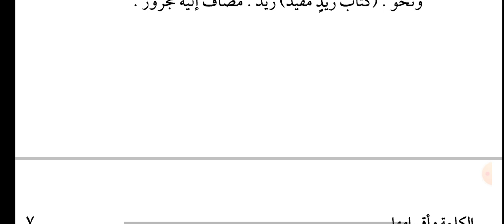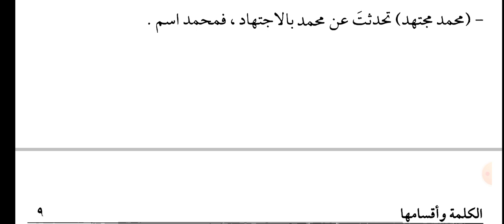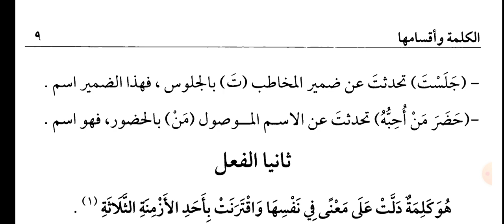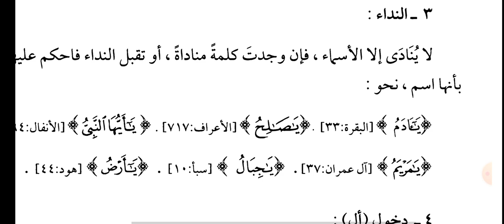arabic grammar in urdu | An-Nahu at-Tatbiqi | Kalma ki aqsaam | lesson 02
In this video, the chapter of "Types of Words" is taught from the famous book of Arabic Grammar, Al-Nahaw Al-Tatabiqee.  That there are three kinds of words: Noun, Verb, Letter.  It also mentions the definition and signs of nouns.

you're queries related to this video:-

An-Nahu at-Tatbiqi
Kalma ki aqsaam
lesson 02
grammar
how to speak arabic
arabic language
to learn arabic
learn arabic
arabic grammar easy
nahwu tatbiqi
nahwu tathbiqi
an-nahwu tatbiqi
an-nahwu tathbiqi
how nahwu tatbiqi
arabic to urdu sentences
arabic language
sentences in arabic
arabic grammar for beginners
arabic grammar lecture 2 (urdu)
quran grammar in urdu
arabic grammar
learn arabic
learn arabic language in urdu
arabic grammar for beginners in urdu
grammar course
easy arabic grammar
learn grammar
arabi grammar
arabic grammar in urdu
nahw lectur
nahw arabic grammar
nahw
nahw lecture
nawhu tathbiqi
nahwutathbiqi
nahwu
ilmu nahwu
nahw
nahw practice
nahwi
arabic teacher
ilm ul nahw
nahw video
sarf o nahw
arabic grammar
arabic
arabic tenses
arabic to urdu
arabic
nahw sarf grammar
ijra ul nahw course
asan nahw
learn arabic grammar